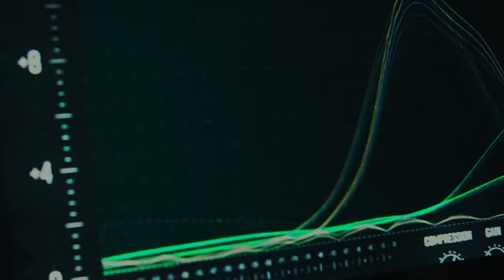Ma plus grande aventure sur Minecraft !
Gameplay | Let's Play FR [Français] sur Minecraft Survie (Partie 187) ! Aujourd'hui, on commence nos préparations pour partir dans une aventure assez longue !
🤪 Le jeu est disponible sur PC, Xbox One, Xbox 360, Playstation 4, Playstation 3, Playstation Vita, Wii U, Nintendo 3DS, Nintendo Switch et mobile !